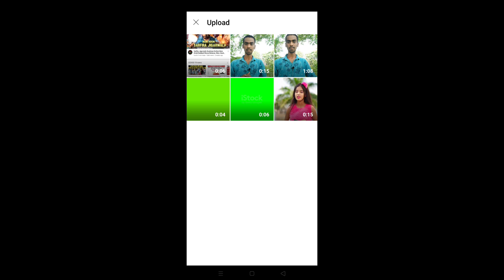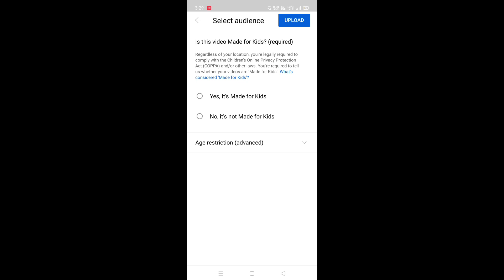YouTube Video Premier Kaise Kare? How To Premier YouTube Video. Video Premiere Kaise Kare.